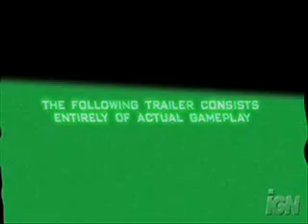LiveLeakcom - Call of Duty 4 - Modern Warfare Mixed Trailer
I. DESIGNATED AGENT
The Company's Designated Agent to receive notification of alleged infringement under the DMCA can be contacted at:
Upon receipt of proper notification of claimed infringement, Company will follow the procedures outlined herein and in the DMCA.

2. Identification of the copyrighted work claimed to have been infringed, or if multiple copyrighted works at a single online site are covered by a single notice, a representative list of such works at that site.
3. Identification of the material that is claimed to be infringing or to be the subject of infringing activity and that is to be removed or access to which is to be disabled, and information reasonably sufficient to permit the Company to locate the material.
4. Information reasonably sufficient to permit the Company to contact the complaining party, such as an address, telephone number, and, if available, an electronic mail address at which the complaining party may be contacted.
5. A statement that the complaining party has a good faith belief that use of the material in the manner complained of is not authorized by the copyright owner, its agent, or the law.
6. A statement that the information in the notice is accurate, and under penalty of perjury, that the complaining party is authorized to act on behalf of the owner of an exclusive right that is allegedly infringed.